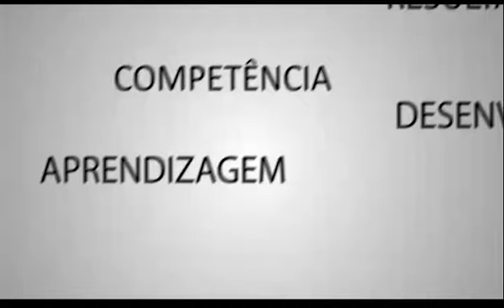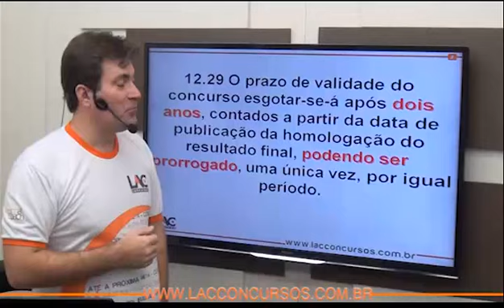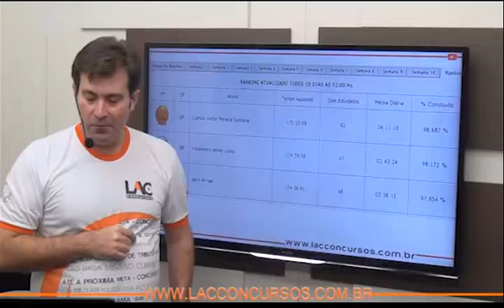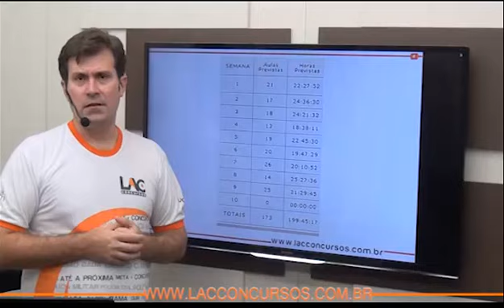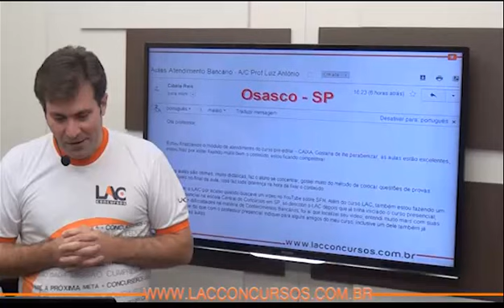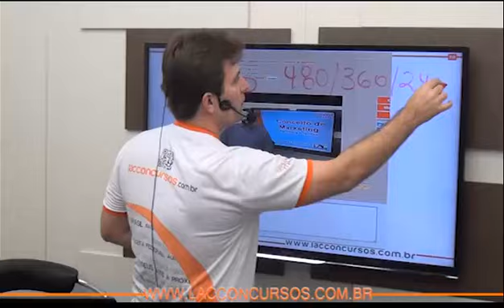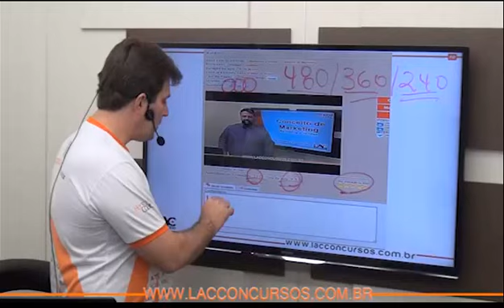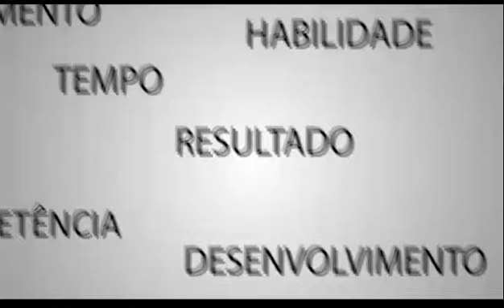Agente Administrativo da PF 2014 - Aulas 58 a 63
Curso online completo pré-edital para Polícia Federal - Área Administrativa 2014